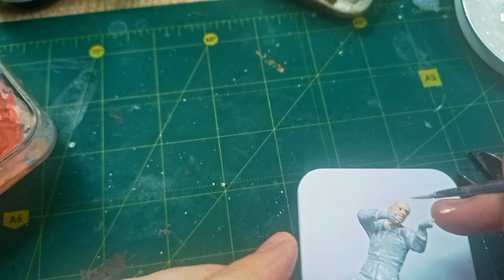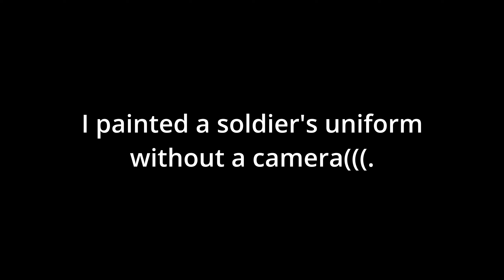Battle of Guadalcanal WW2 diorama 1:35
This WWII diorama features U.S. Marines fighting against the Japanese in the Battle of Guadalcanal. This diorama is a great way to learn about the Battle of Guadalcanal and the history of World War II.

This Guadalcanal diorama is a great way to learn about the Battle of Guadalcanal and the history of World War II. This WWII diorama is a accurate replica of the battle, and it's a great way to learn about the history of the war. If you're a history lover or a WWII enthusiast, this diorama is a must-see!
Have a nice day!